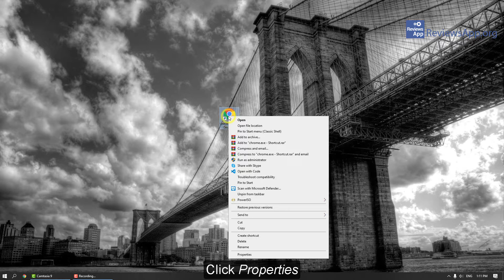How to always run Google Chrome in Incognito mode on Windows 10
How to always run Google Chrome in Incognito mode on Windows 10 - tutorial

If you want to read the video transcript or more details